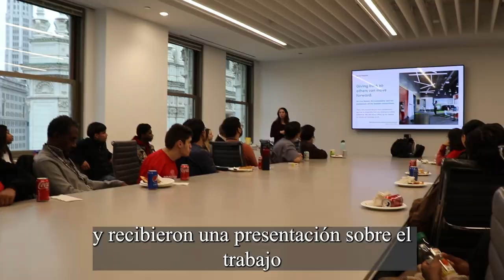STEM Trip to Perkins & Will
On January 19, 2023, around 30 students from Proviso East High School, Proviso West High School, and Proviso Math and Science Academy visited the offices of Perkins & Will in Chicago to learn about different careers they can pursue in the architectural field.